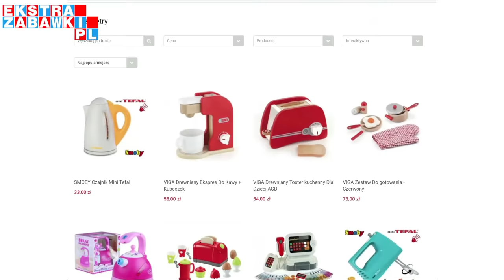MARCEL SZEF KUCHNI i HEJKA TU LENKA JAKO CAPITAN MARVEL + dinozaury